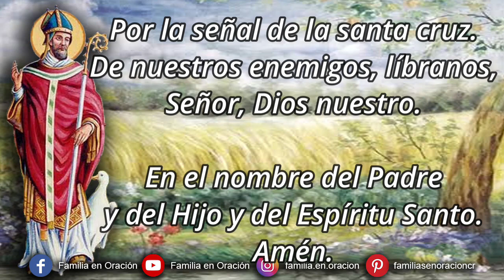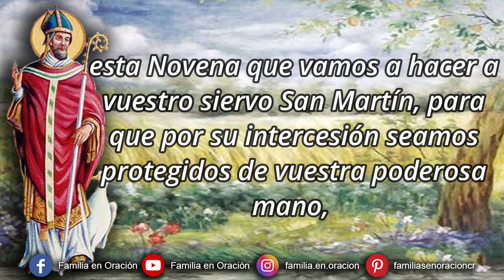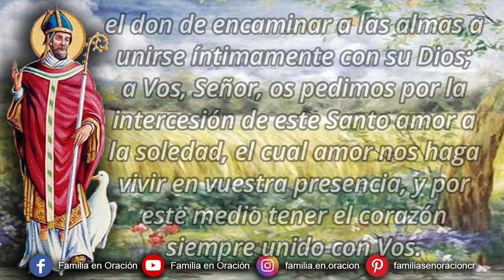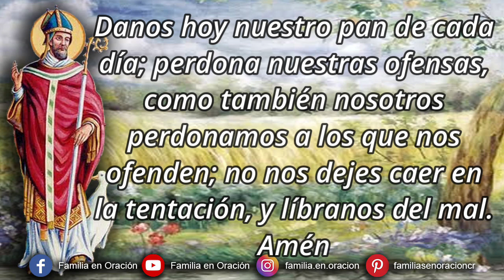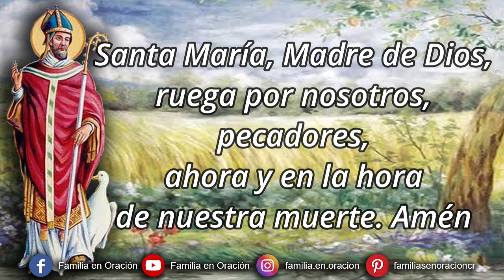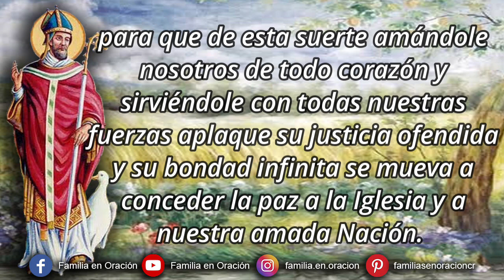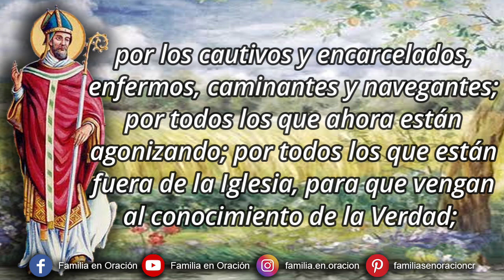Novena a San Martín de Tours - Día 5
🙏 ORACION INICIAL
Oh Dios omnipotente, Uno en esencia y Trino en personas, alabado y bendecido sea el gran poder y majestad que manifestáis en vuestros siervos auxiliándolos con gracias soberanas para que en esta vida os honren con esclarecidas virtudes y en la otra, transportados por Vos al Cielo, alaben eternamente a vuestra infinita Divinidad. De esta sublime dicha queremos nosotros participar, y para este fin os ofrecemos, Dios y Señor nuestro, esta Novena que vamos a hacer a vuestro siervo San Martín, para que por su intercesión seamos protegidos de vuestra poderosa mano, y alcancemos de vuestra infinita piedad la gracia de cantar noche y día vuestras alabanzas y de amaros siempre, por todos los siglos de los siglos en la gloria.

5️⃣ DÍA QUINTO
Oh Señor, Dios de las virtudes, obrador de maravillas, a Vos que siempre comunicáis vuestras luces a las almas que os son fieles y que a vuestro siervo San Martín lo llamasteis a la soledad, donde sustentándolo sólo de hierbas vivió únicamente a vuestra Presencia sin tener otro vínculo que el de vuestro divino amor y comunicación, en cuyo estado recibió de vuestra eterna Sabiduría el don de encaminar a las almas a unirse íntimamente con su Dios; a Vos, Señor, os pedimos por la intercesión de este Santo amor a la soledad, el cual amor nos haga vivir en vuestra presencia, y por este medio tener el corazón siempre unido con Vos. Concedednos también por la intercesión de San Martín lo que especialmente deseamos alcanzar en esta Novena, si fuere de vuestro divino agrado y se ordenare a nuestra salvación. Amén.

Se dice la gracia que se desea recibir con esta novena si es para Gloria de Dios y bien de nuestra alma y se rezan tres Padrenuestros, Ave María y Gloria

℣. Ruega por nosotros, glorioso San Martín.

🙏 ORACIÓN FINAL
Oh glorioso San Martín, Patrono y abogado nuestro, dignaos recibir el obsequio que os tributamos en esta Novena, movidos del deseo de honraros y promover vuestro culto en el corazón de vuestros siervos, y pues a tan sublime santidad fuisteis elevado por el Señor, con cuya gracia obtuviste esclarecidas victorias contra el Infierno y en favor de muchas almas, convertidas por efecto de vuestras oraciones y animadas con vuestro ejemplo a seguir las vías de la perfección cristiana, habiendo además resplandecido la virtud del Señor de tal manera en los milagros que hicisteis que hasta los mismos gentiles os admiraban y no sabían cómo resistir al poder de vuestras palabras, por todos estos favores con que fuisteis enriquecido de la liberalidad del Señor, os suplicamos nos alcances que cumplamos fielmente nuestros deberes viviendo siempre ajustados a la Ley santa de Dios, para que de esta suerte amándole nosotros de todo corazón y sirviéndole con todas nuestras fuerzas aplaque su justicia ofendida y su bondad infinita se mueva a conceder la paz a la Iglesia y a nuestra amada Nación. También pedimos la conversión de los pecadores y la perseverancia de los justos; os rogamos por las almas afligidas con penas interiores, para que se tranquilicen sus conciencias, que se unan muy estrechamente a Dios; por los cautivos y encarcelados, enfermos, caminantes y navegantes; por todos los que ahora están agonizando; por todos los que están fuera de la Iglesia, para que vengan al conocimiento de la Verdad; por las Ánimas del Purgatorio, para que descansen en paz; y finalmente, te rogamos por la Iglesia, por los Obispos y Sacerdotes, por todas las Órdenes religiosas, para que su primitivo fervor vaya siempre en aumento, y porque florezca siempre y en todas partes nuestra Santa Religión, a fin de que sirviendo todos a Dios en esta vida, le alabemos después en el Cielo por todos los siglos de los siglos. Amén.